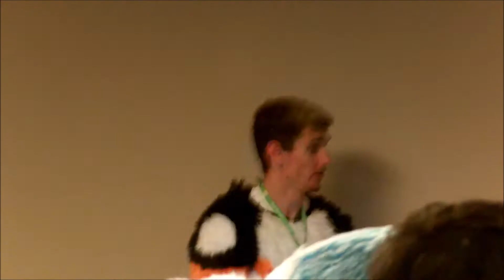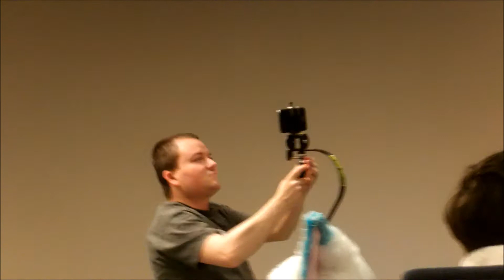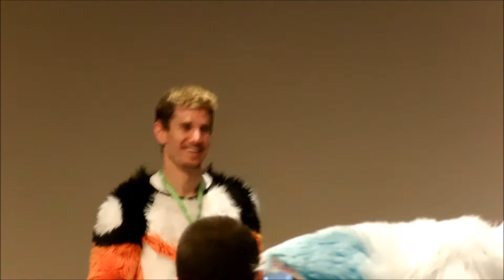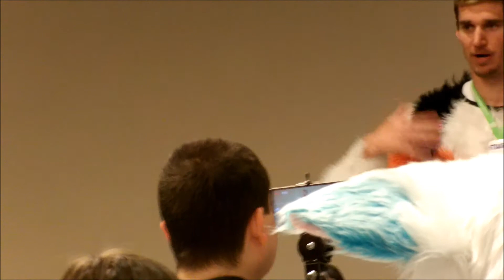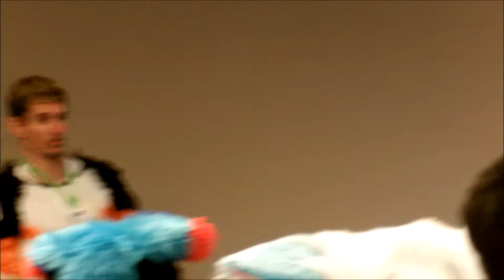Califur Fursuit 101 BOOT CAMP Panel by Hogwash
Was  at Califur this year and attended this panel where Hogwash discussed what fursuiting is and how to care for fursuits (sorry if the volume is not that great